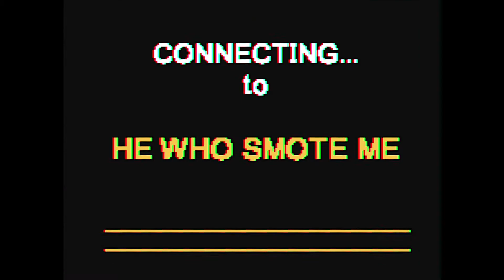Cable & Blade - Green Bin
Join Cable and Blade for their new conspiracy show "He Who Smote Me" from their safe house in Wales.
Today Clarke engages in a round of live tweeting.